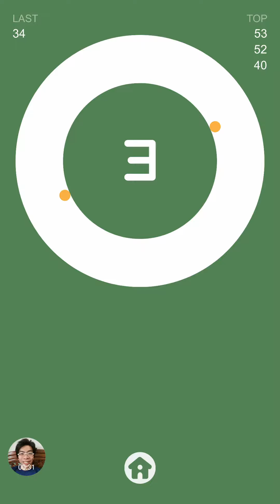Orbit Duet (Android/IOS)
Request by Miguel Gutierrez to test they demo Game.

Find endless fun in this fast-paced and addictive game. Orbit Duet is the new sensation on the App Store and Google Play. Sharpen your reflexes. Survive the longest. Every second feels amazing. But don't believe us, try it now, it's free! Find out why people can't get enough of this casual arcade/action game.